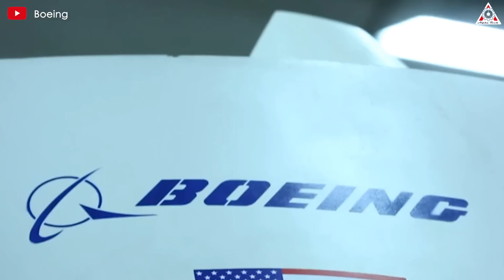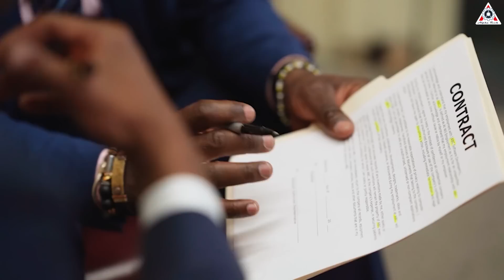NASA Big Slap To Boeing Starliner and Realized SpaceX & Elon Musk is...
0:00-0:50: Intro
0:51-5:06: What will Boeing Starliner be like?
5:07-6:33: Is there a new opportunity?
6:34-9:30: What condition?
A decade ago, SpaceX—a young and not yet highly regarded company—and Boeing, one of NASA's leading contractors, both won a multi-billion dollar contract to develop the Dragon and Starliner spacecraft, aiming to end the United States' reliance on Russia for transporting astronauts to the International Space Station.
A decade later, while SpaceX has made sending astronauts to the ISS a routine mission, Boeing's Starliner project is on the verge of collapse due to its failure to complete its first crewed test flight as planned. Even SpaceX had to save Starliner's astronaut!
This is a significant failure for such a long-established aerospace company like Boeing.
So, what does the future hold for Boeing's Starliner and its multi-billion dollar commercial contract with NASA?
All will be in today’s episode of Alpha Tech:
Once a symbol of American engineering and technological prowess, Boeing has seen its reputation suffer since two of its 737 Max passenger planes crashed in 2018 and 2019, resulting in 346 deaths. The safety of the company's products has been under increased scrutiny since a panel on one of the Max planes exploded during a flight in January this year.
And now NASA has decided that it would be safer to keep the astronauts in space until February rather than risk using the Boeing Starliner capsule that brought them to the International Space Station.
NASA administrator Bill Nelson said the decision to send the Boeing capsule back to Earth empty "is a result of a commitment to safety."
Indeed, this is a significant blow to Boeing, the final conclusion is that the first test mission of the Starliner was not completed successfully.
Although NASA has not officially labeled the outcome of the test, no matter what name it is given, the failure is evident to the public.
According to the previous plan, Boeing was confident in the safety of the Starliner spacecraft, which was supposed to return to Earth with the crew inside. NASA had targeted no earlier than August 2025 for Boeing to conduct the first crew rotation mission out of six operational missions to the space station. However, with the Starliner returning to Earth in early September without anyone on board, it seems there will be no launch until 2026.
But regardless of the Starliner's schedule, considering the lifespan of the ISS until 2030, Boeing will never be able to fulfill the mission under the commercial crew contract awarded by NASA. Naturally, NASA will not rely solely on the Starliner but will also use the more reliable Dragon for missions to the ISS.